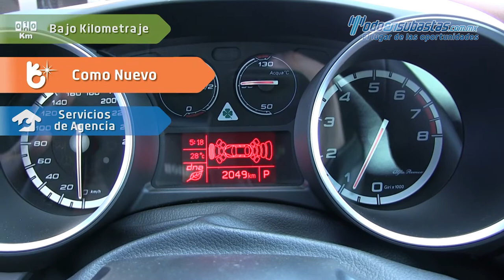Alfa Romeo / Giulietta / 2016 - 421718